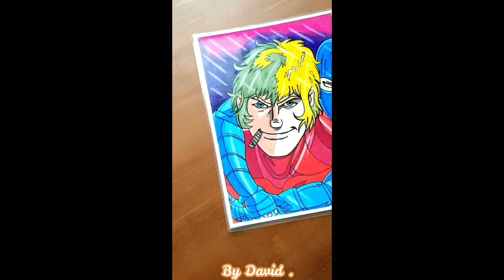Dessin | Cobra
Bienvenue sur ma chaine YOUTUBE dedie a l art vous pourrez y voir du dessin de bien des manieres differentes en passant du noir et blanc a la couleur en voyagent a travers le manga disney le portrait les animaux et d autres surprises a venir en attendant je vous souhaite de passer de bon moment en ma compagnie a bientot sur vos chaines bises
welcome to my YOUTUBE channel dedicated to art you can see drawing in many differents ways from back and white to colors while traveling through the Disney manga the portrait of animals and to be surprised to come meanwhile i hope you have a good time in my compagny see you on your channels kisses
  - By David .